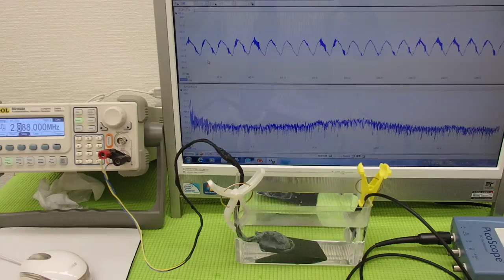オリジナル超音波実験 Ultrasonic experiment （超音波システム研究所 ultrasonic-labo）